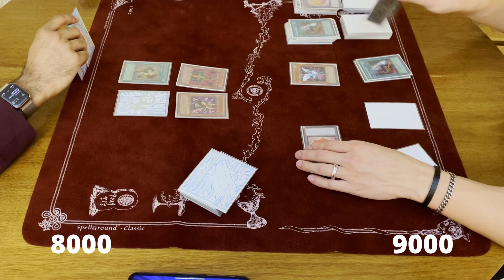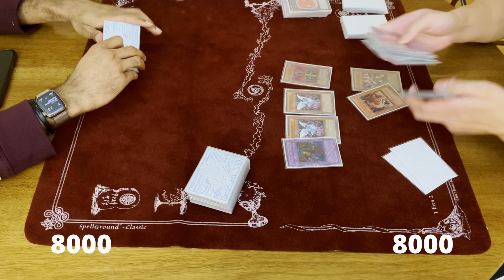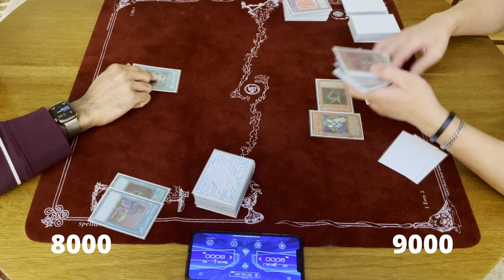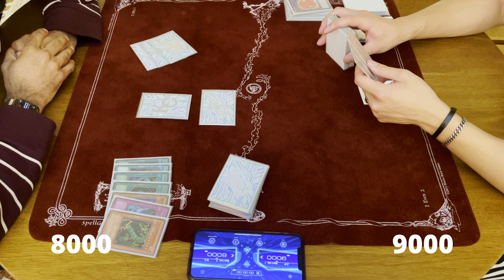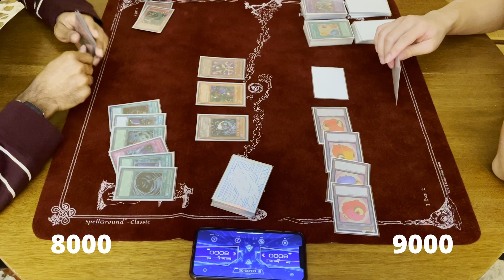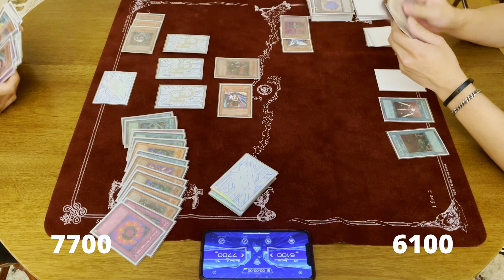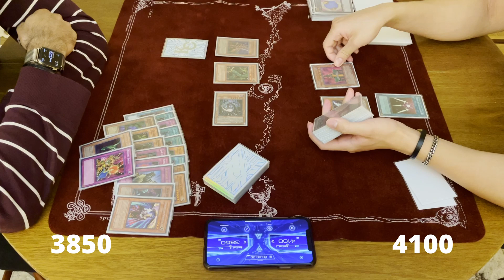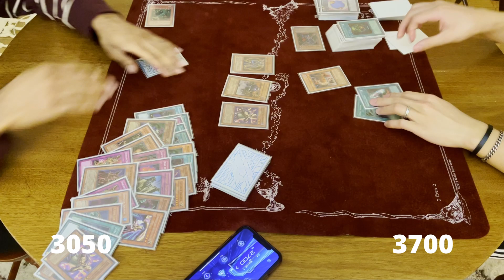CHAOS TURBO VS. REASONING GATE - FULL MATCH [GOAT FORMAT]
Reasoning Gate vs. Chaos Turbo match. Goat format!

0:00 Game 1
5:43 Game 2
11:18 Game 3